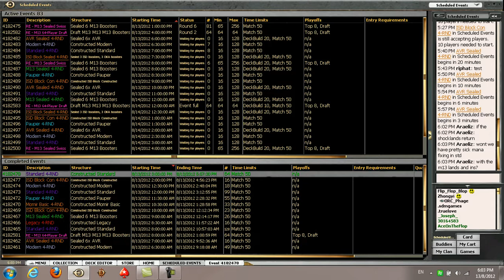MTGO 130812 DAILY EVENT R1 SOLAR FLARE VS UW DELVER